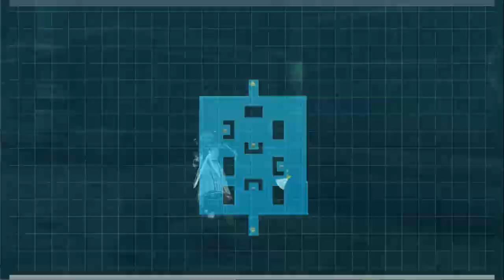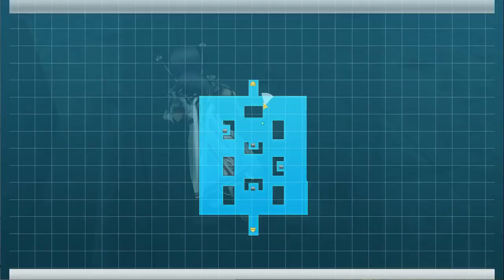SAO RE HF ソードアート・オンライン －ホロウ・フラグメント－ PC P102 F84 EsEPhilia and Strea Interaction and Unlucky Fortune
SAO RE HF ソードアート・オンライン －ホロウ・フラグメント－ PC Part 102 Floor 84 Explorations End Philia and Strea Interaction and Unlucky Fortune

Well. This interaction is new and no surprise there as Philia was not in SAO IM.

I had to postpone my planned 2nd set of uploads due to my racing against the clock on Steam's supposed discontinuation of support for Steam in Windows 8 So these 100+ uploads will be on SAO RE HF with my 1st Run Complete on Aincrad as well as having the game platinumed now with Some parts on the NG+ also included. My rushing does not seem needed as I can still use what I used in my Windows 8 so maybe the loss is only for New Games? This upload set will be 190 vids with a total size of 194 GB which should be done by 12/18/2023 Dang! I still have not caught up with my daily goal and do not have the watch time needed to get my Monetization Back So expect more new uploads soon! Hopefully, those will be my planned 2nd set of uploads which will be followed by the poll I mentioned before.